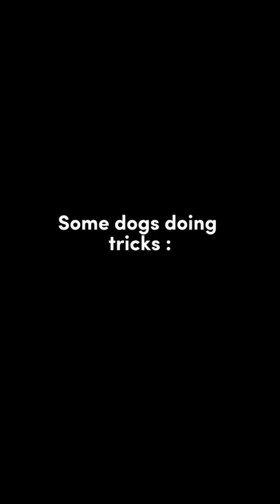Teddy’s Face at the End 🐶🤪